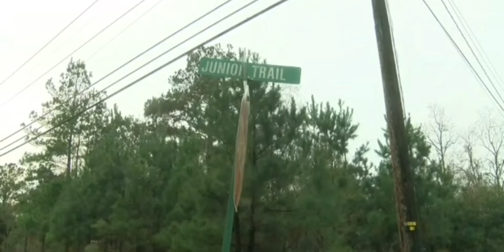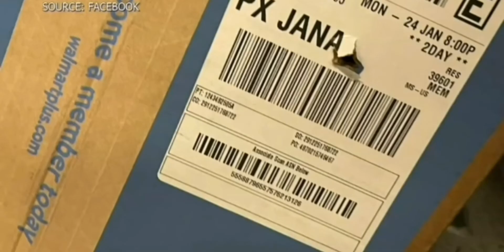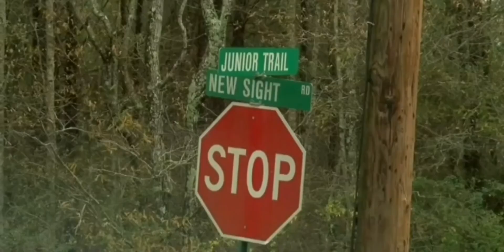Ahmad Arbery Copycats Attempt To Murder FedEx Driver In Mississippi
Black FedEx Driver Shot at By Two White Men in Pickup Truck in Mississippi

Brandon Case and Gregory Case

In an incident that parallels the tragic killing of unarmed Black jogger Ahmaud Arbery, two white men in a pickup truck chased and shot at a Black man delivering packages for FedEx in Mississippi.

According to the Mississippi Free Press, on Jan. 24, a Black driver for FedEx said he was delivering packages in Brookhaven when two white men attacked and fired shots at him. The bullets missed him but were embedded in his delivery vehicle.
D’Monterrio Gibson, who is 24 years old and from Utica, Mississippi, told the Mississippi Free Press

that he had just dropped off a package around 7 p.m. on Jan. 24. He noticed a white pickup truck driving toward him from a nearby residence near the property he delivered the package to.

“In my mind, I’m thinking (the driver) is leaving to go to the store or something like that, but then they get extremely close to me and start blowing...